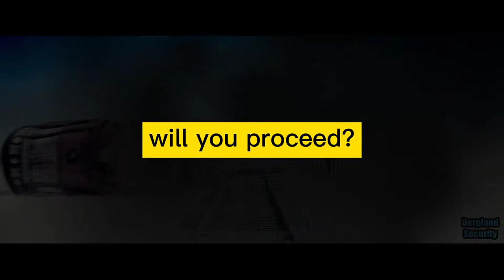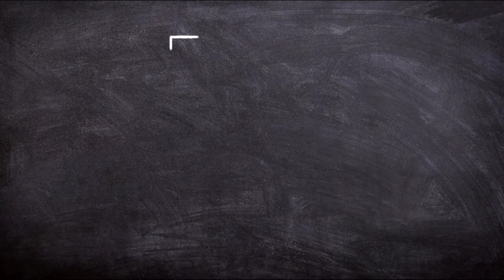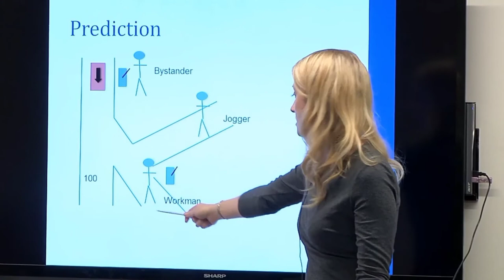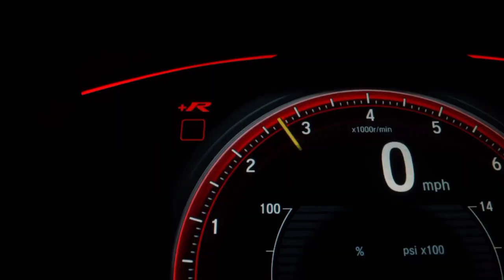A Thought Experiment that Challenges Our Perception of Driverless vehicles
SALADIINE